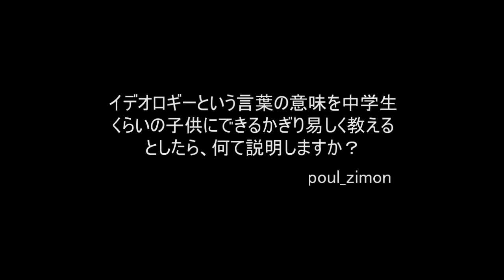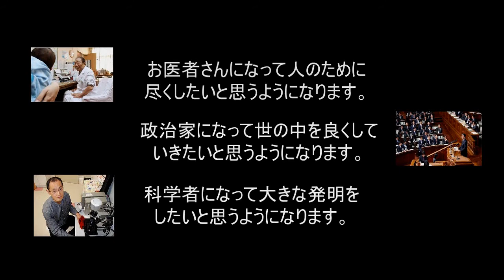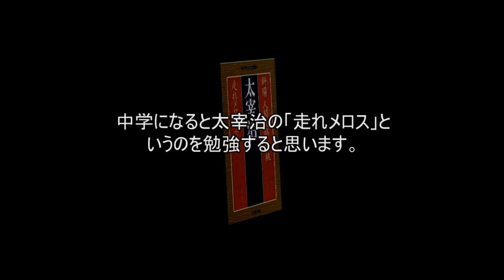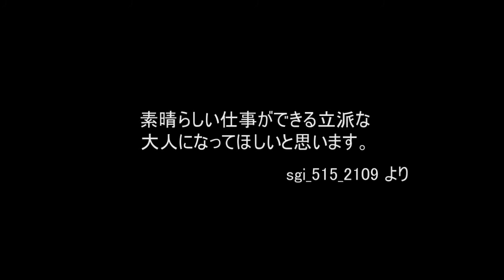イデオロギーってなんだろう？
イデオロギーに関するpuol_Zimonさまとsgi_515_2109さまの知恵袋での素晴らしい質疑応答を動画にさせていただきました。
震災の起った年に入学した中学生、高校生たちはこの春卒業を迎えます。
震災のため進路に大きな影響を受けた学生も少なからずいるかと思います。
でも、震災は震災として心に受け止めながらも、それにずっと引きずられることなく負けないで未来に大きく羽ばたいてほしい。
そんな想いを込めて作りました。